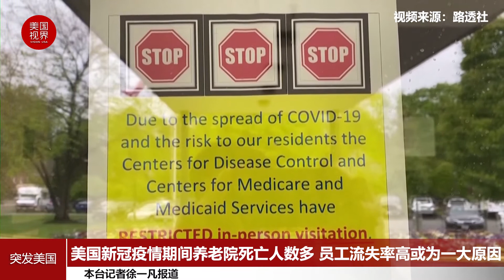美国新冠疫情期间养老院死亡人数多 员工流失率高或为一大原因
根据哈佛大学医学院的一项新研究，美国养老院工作人员的高流失率很可能是导致新冠疫情期间养老院死亡人数居高不下的原因之一。

这项研究于3月1日发表在卫生政策杂志《健康事务》上，研究了全美15,645家养老院的人员流动率，几乎难囊括联邦政府认证的所有此类机构。

《纽约时报》周二援引哈佛医学院医疗保健政策教授、该研究报告作者之一大卫-格拉博斯基的话说："这真的很惊人"。

研究人员发现，这些养老院年平均员工流失率为128%，其中一些养老院的员工流失率超过300%。

长期以来，人员不足和低薪一直困扰着美国养老院，以及居住在这些设施中的100多万居民的护理质量。这场严重疫情将这些问题暴露得更加尖锐。
研究作者表示，员工高流失率很可能使养老院更难在新冠疫情期间采取强有力的传染控制措施，并导致新冠病毒的猖獗传播。

养老院的死亡人数占美国所有新冠死亡人数的三分之一以上，而美国的新冠感染人数在3月3日上升到超过2870万例，是世界上最高的。